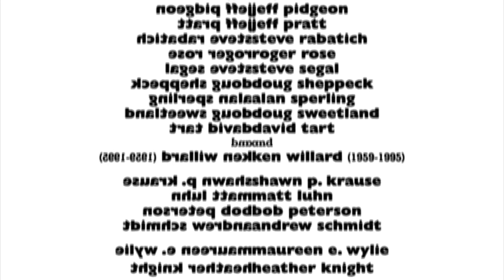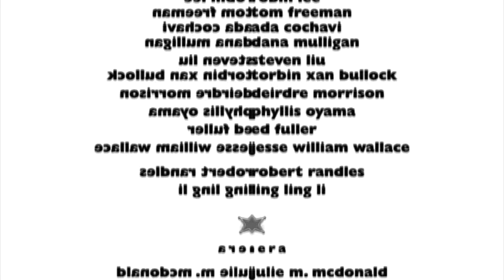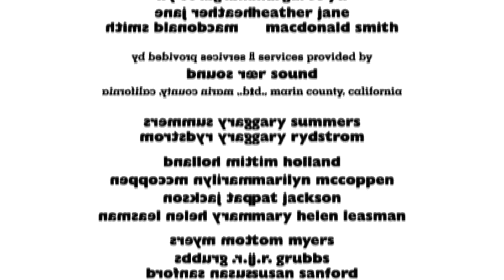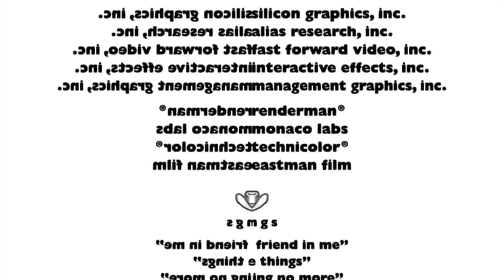Toy Story 1995 End Credits in G-Major 11